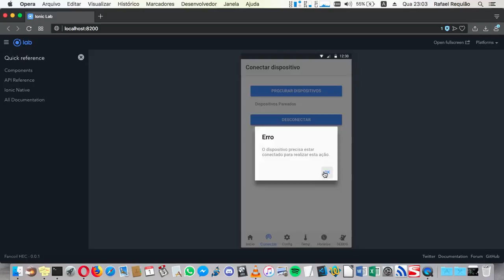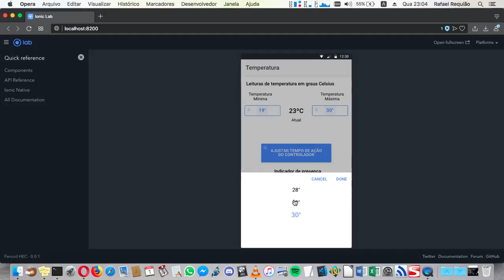climate_controller-client @ 01ago2018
App para o hardware de controle de ar-condicionado - concebido lá no Martagão Gesteira.

Desenvolvimento agora está trancado no GitLab.

Convertido com:
$ ffmpeg -i fancoilapp_ionic_lab.mov -c:a libx265 -qp 23 fancoilapp_ionic_lab.mkv